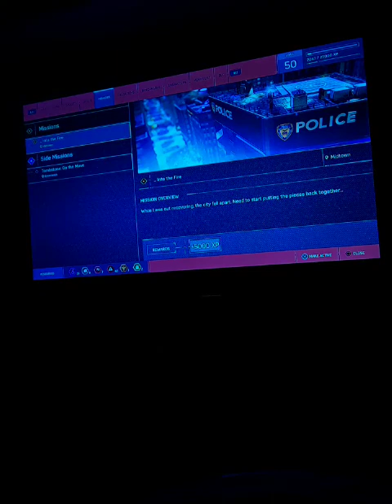Marvel Spider-man Part 3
I'll deal with Rhino on the next part. Hope you enjoy this video. Also I trimmed at 14:33 to 12 seconds because my family rung the doorbell and had to open the door. Sorry for my vids to be distracted by sounds like that. I'll upload when I'm alone or my family in the living room minding their own business.